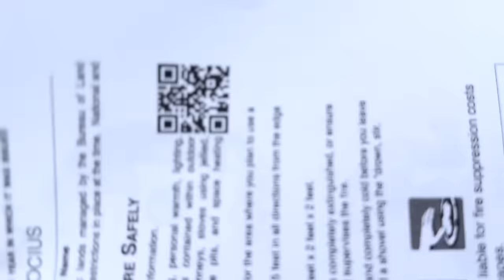Unlocking Overlanding Gold: Southern California's Top Yellow Post Camping and Gear Guide!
Welcome to "Unlocking Overlanding Gold," where we embark on an epic adventure through Lytle Creek in the San Bernardino Mountains. Join us as we explore Southern California's hidden gem - yellow post camping sites - and dive into a comprehensive gear guide for your next outdoor excursion.

In this video, you'll follow along as my family and I, along with our three jeeps, embark on an overnight camping trip in Lytle Creek. We'll take you on a tour of several yellow post sites, showcasing the beauty of dispersed camping in the mountains. Learn how to locate these sites, complete with helpful maps and tips for offloading and airing down.

As we journey through the snow-covered landscape, we'll navigate stream crossings and discover the perfect campsite for our adventure. Along the way, I'll share insights into essential gear for camping, including tents, sleeping bags, cooking devices, heaters, storage solutions, and more.

But the highlight of our trip? Cooking a delicious meal in a dutch oven over the campfire, providing warmth and comfort on a chilly night. Follow along as I walk you through the step-by-step process of creating this easy camp meal.

Check out the links below for more information on the gear featured in this video. Remember to always tread lightly and prioritize safety in your outdoor adventures. Join us on this unforgettable journey tomorrow morning at 9 AM Pacific Standard Time for the YouTube premiere, where we'll be live to answer your questions and chat about our adventure in real-time.

Our Amazon Store where you can find some of the gear featured in this video

Craft Beef Jerky Delight:
Indulge your taste buds with our handcrafted beef jerky, available in six tantalizing flavors. Made with care and following USDA guidelines, our jerky boasts no artificial ingredients or additives, minimal processing, and no sodium nitrate. With up to 13 grams of protein per serving, it's the perfect on-the-go snack for any adventure.

Flavor Profiles:
Honey Pepper: Sweetened with brown sugar and honey.
Classic Teriyaki: Moist, traditional teriyaki flavor.
Pepper: A drier, more traditional beef jerky flavor.
Thick-N-Zesty: Full of flavor with a subtle kick.
Thick-N-Sweet: Sweetened by fresh pineapple for a delightful twist.
Fire Hot: Crafted for those craving a bold kick.

If you're intrigued by our craft beef jerky, head over to explore our full range. It's the perfect time to treat yourself to the ultimate overlanding experience with 395jnky!

We hope everyone is doing well and are getting out on your own adventures.

Thank you all for the support!!! Happy Trails